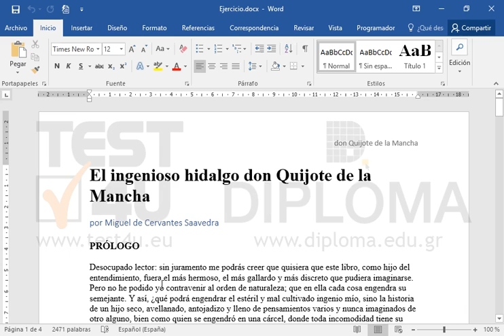Borre el texto don Quijote de la Mancha del encabezado del documento.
Productos relacionados TEST4U:

77-725 Microsoft Office Specialist Word Core 2016 - Ισπανική έκδοση